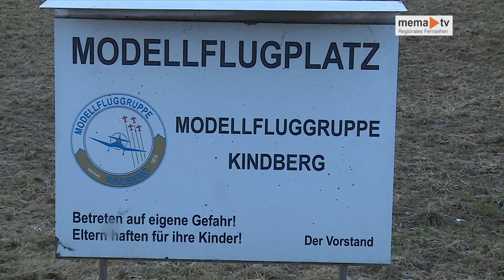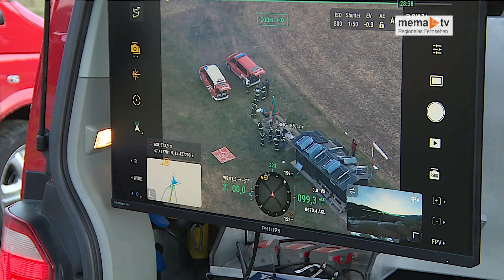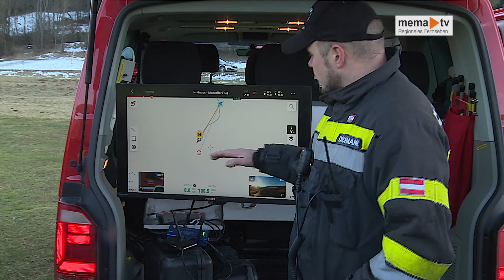Einschulung der Drohnenpiloten STADTFEUERWEHR KINDBERG für den Einsatzbereich Bez. Bruck/ Mürzz.